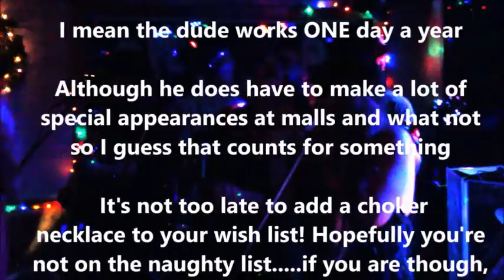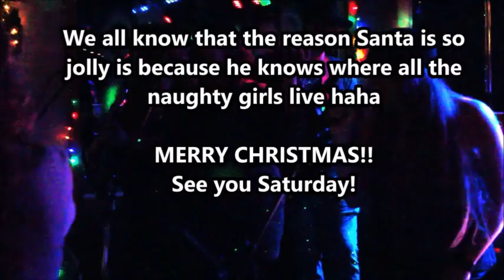90 Seconds with Night Screamer: U-G-L-Y, you ain't got no alibi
Just talking about our show at the Monte Carlo this weekend